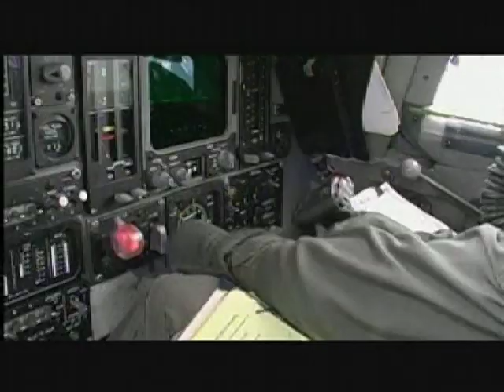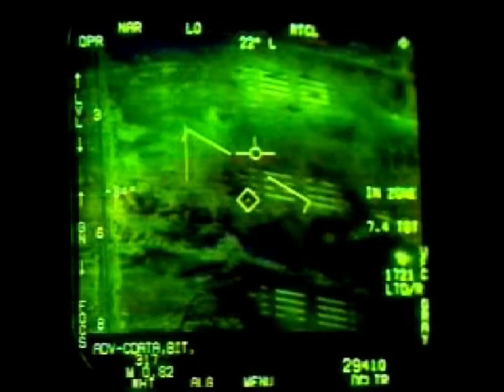B-1 Bomber Compilation Video (Metallica's Sandman)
B-1 bomber (Lancer) compilation video set to Metallica's song "Sandman".  My favorite clips from multiple videos compiled to show what this awesome weapon system can do.